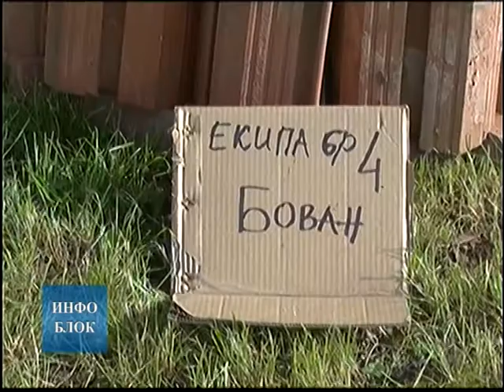Мозговчани организовали такмичење у справљању гулаша